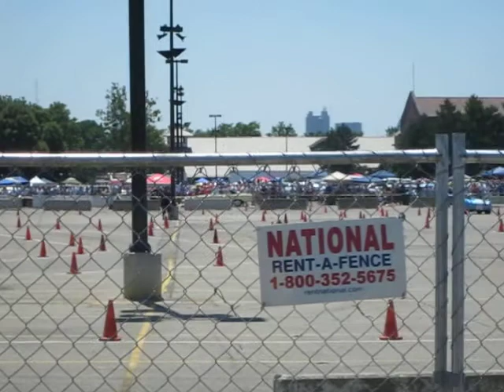goodguys columbus 2011 autocross #3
columbus oh goodguys autocross event